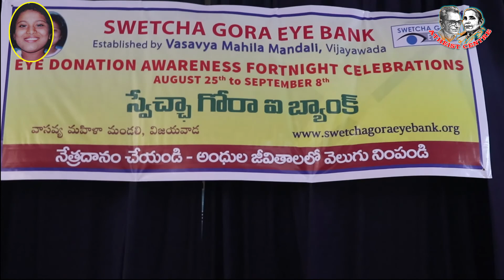Swetcha Gora Eye Bank Conducted Essay Writing Competition on Importance of Eye Donation on 28.08.20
Swetcha Gora Eye Bank Conducts Essay Writing Competition on Importance of Eye Donation on 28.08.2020